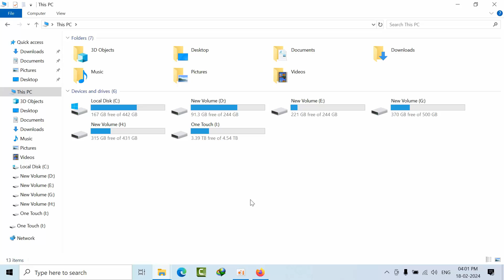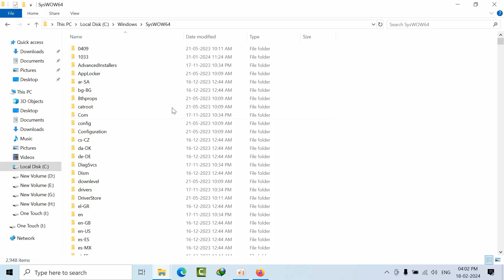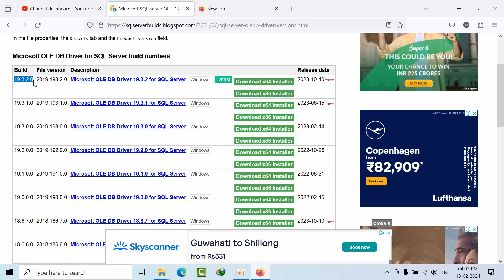How To Know Which Version of Microsoft SQL Server OLE DB Driver Is Installed?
You Can Also Download the scripts from below folder

Happy learning, and All the Best in your professional journey!

MS SQL DBA Tech Support